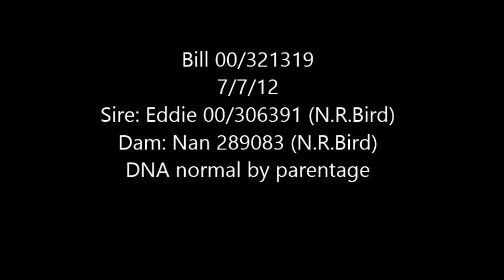Bill 00/321319.... 22 Months Old For Sale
Bill 00/321319
7/7/12
Sire: Eddie 00/306391 (N.R.Bird) son of G.Owens Zac
Dam: Nan 289083 (N.R.Bird)
DNA normal by parentage